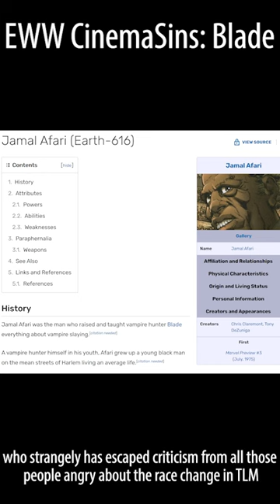It Only Matters When Its You